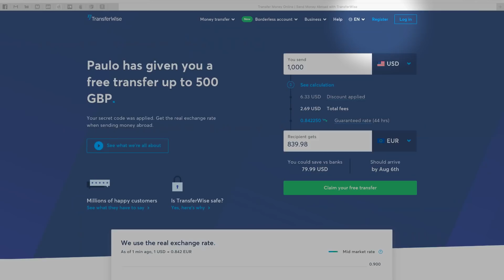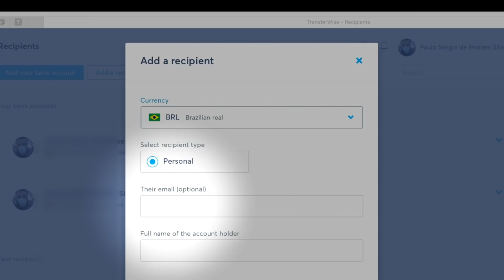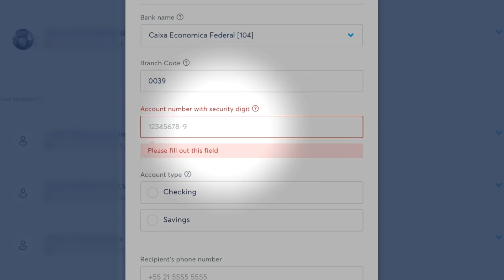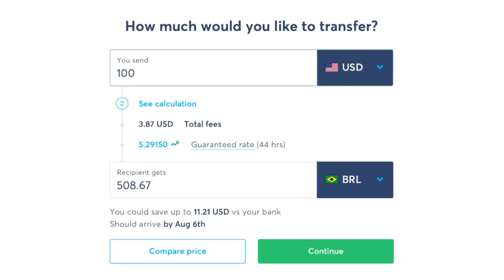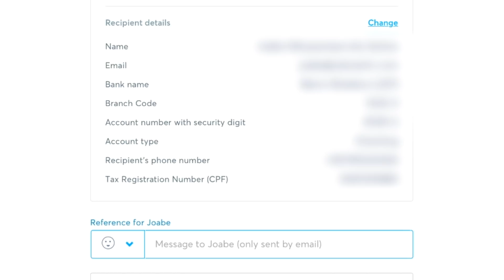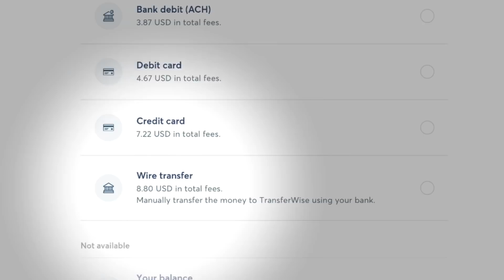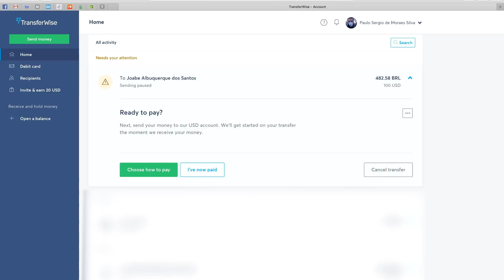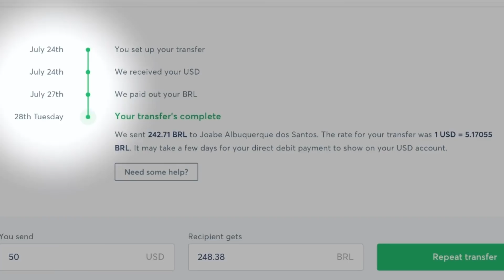APRENDA A TRANSFERIR DINHEIRO EUA - BRASIL - EUA - (2020)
Aprenda a usar o Transferwise para transferir dinheiro do Brasil para os Estados Unidos e vice-versa. Fácil, rápido e com as melhores taxas. Use o nosso código para baixar acessar o site.